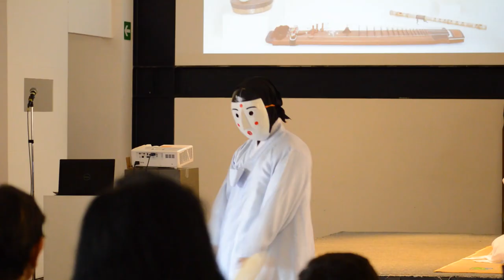Concierto del grupo Seo Euichul Gadan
El grupo Seo Euichul Gadan y la cantante mexicana Nancy Castro ofrecieron una visita guiada a la Sala de Corea, así como una charla-concierto en la Sala Eusebio Dávalos, titulada “La música tradicional de la Sala permanente de Corea del MNCM”, organizada por el Centro Cultural Coreano en México, el pasado sábado 15 de julio.